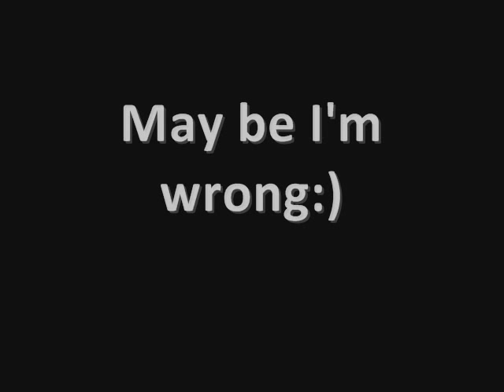The similar moment of Tarja Turunen and Mozart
I think these two parts are very similar...